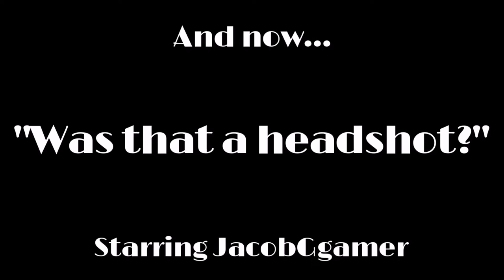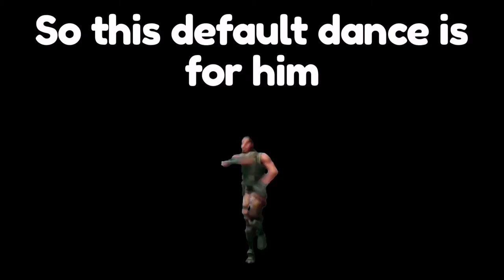Being DOMINATED In Rainbow: Six Siege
Thank you all so much for watching this Rainbow: Six Siege video!
Any ideas or reccomendations can be left in the comments and I'll try and get back to you.

Once again thank you and I'll see you next Saturday :)